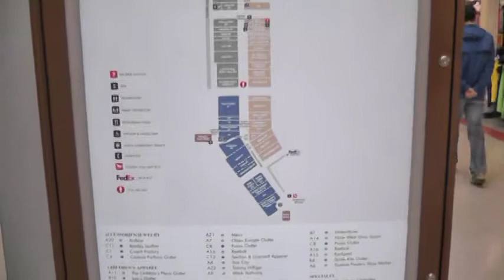patrick goes to cookstown.mpg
this is my pre Birthday trip we did on sat
we went to cookstown
did some shopping then we went to casino rama
to see the Auzzie Bee Gees
they are ok